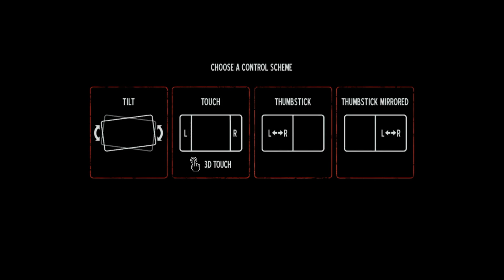勇闖死人谷Into the Dead：奪命狂奔 day.1殭屍跑酷